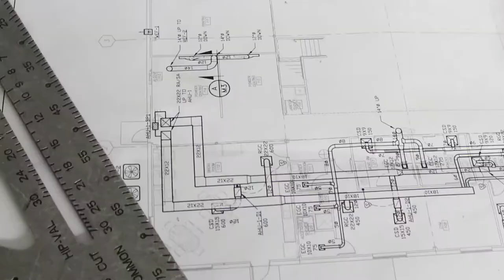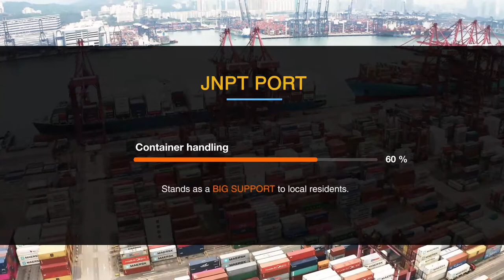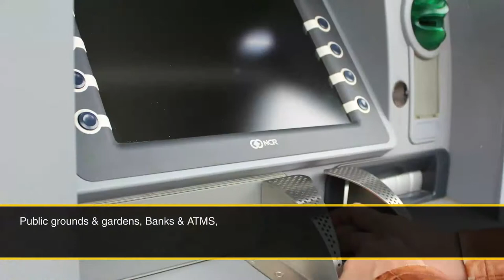Karajade Imformation Video I LIVE Action I Explainer Video